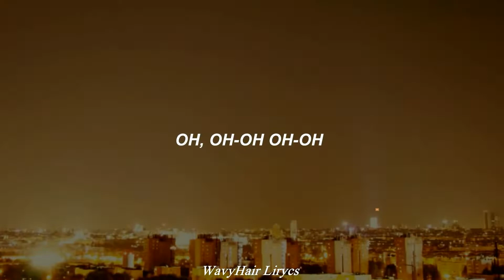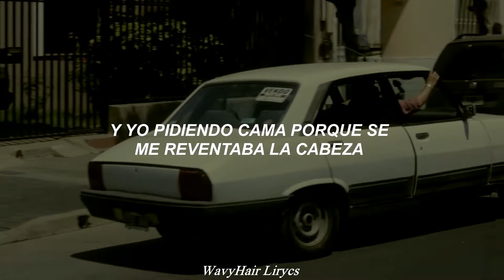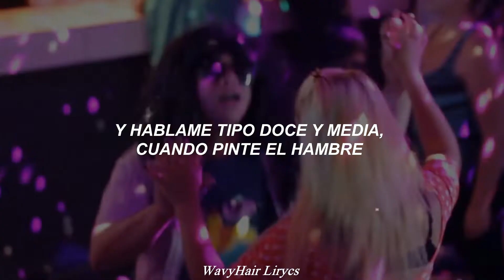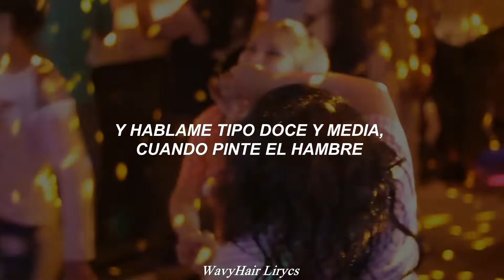Ulises Bueno - Dale Vieja Dale /// (Letra + video)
¿Quieres arreglar un asunto o hacer una colaboración?

🎈 Letra 🎈